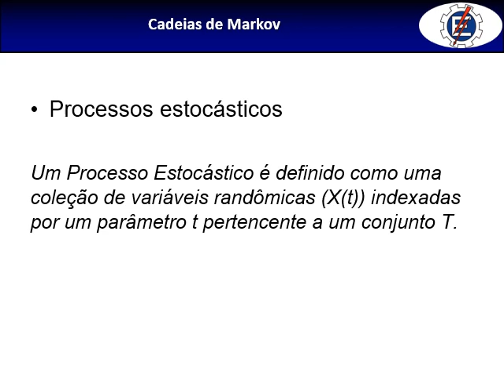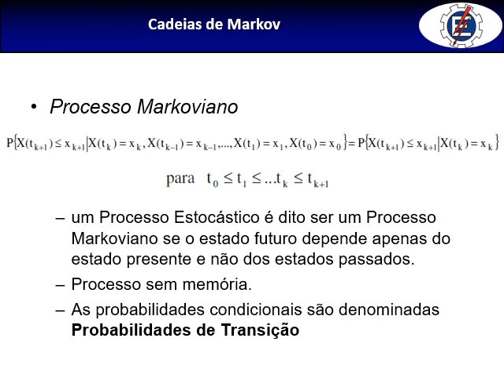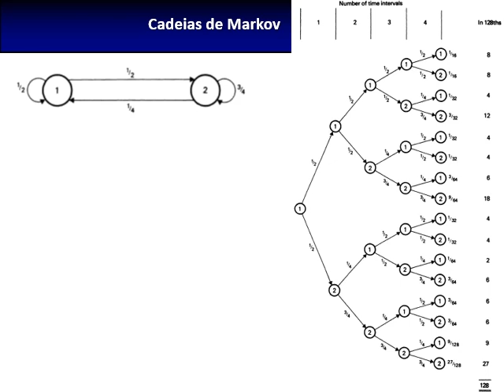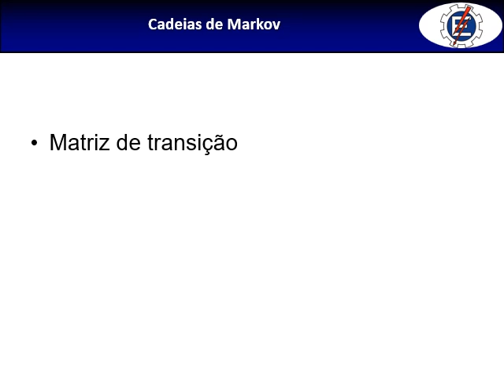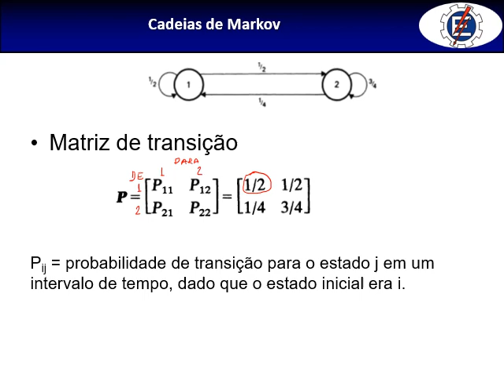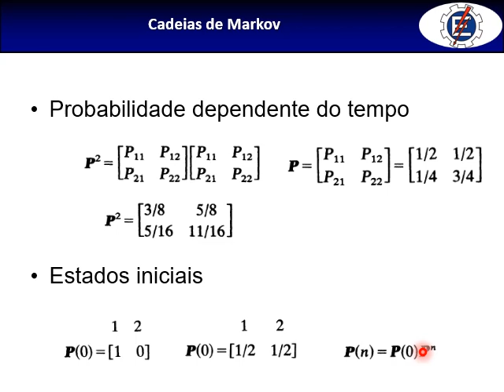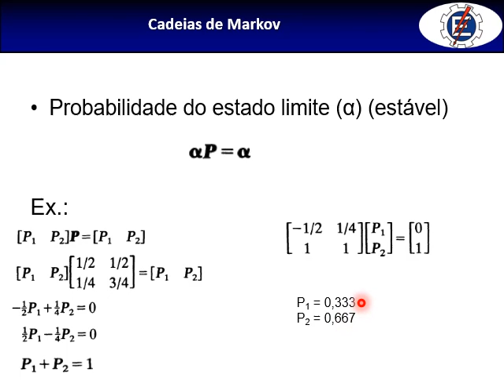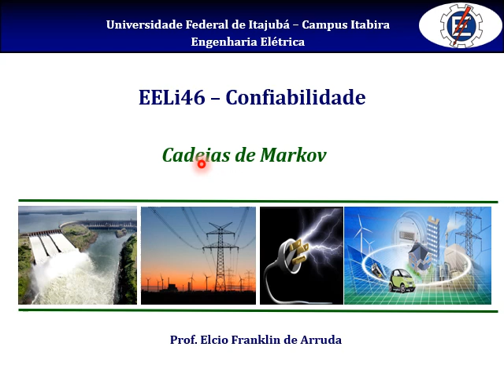09 - Confiabilidade de SEPs - Análise de Sistemas - Cadeias de Markov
Aula da disciplina de Confiabilidade de Sistemas Elétricos de Potência - EELi46
Universidade Federal de Itajubá - Campus de Itabira.

Cadeias de Markov